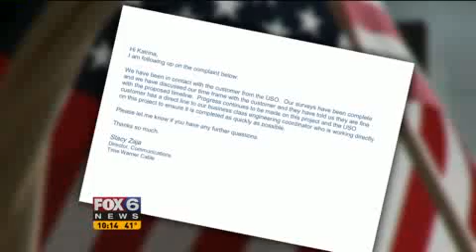contact 6 uso.mp4